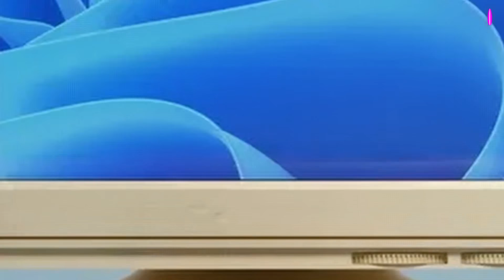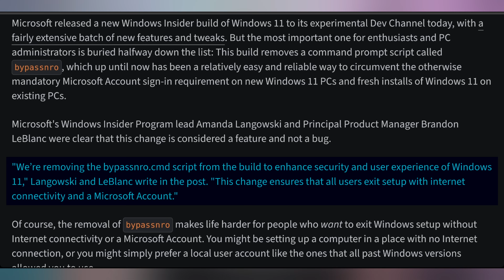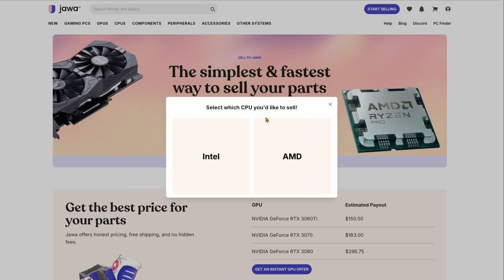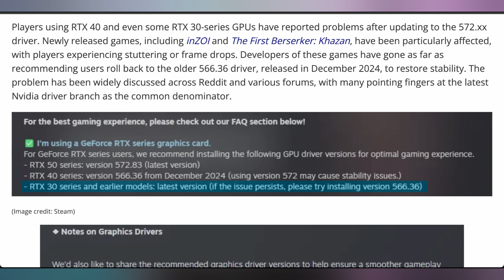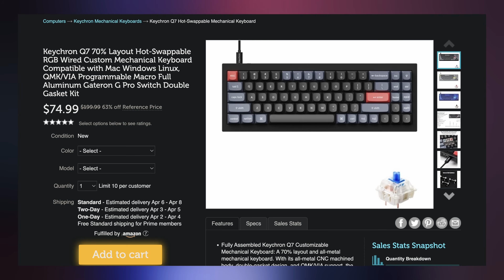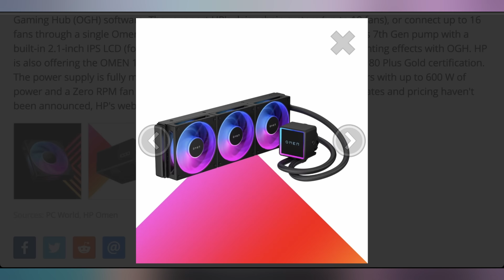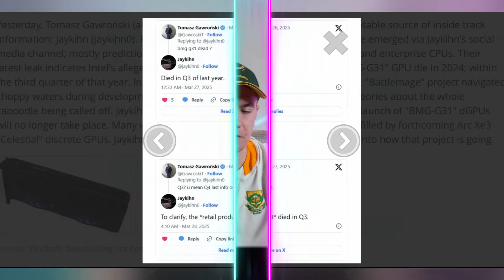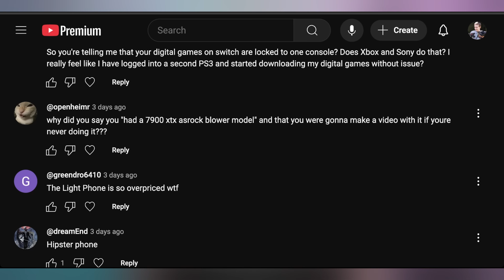Intel’s Abandoning It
0:00 - Intro
00:34 - My Brother’s New Song
01:03 - Microsoft Disables Workarounds
02:19 - Sponsor
04:12 - Copilot+ On Intel & AMD
04:48 - Go Back on Nvidia Drivers
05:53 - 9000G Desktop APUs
06:52 - UFD Deals
07:41 - Twitter Sells to TwitterAI
08:45 - AMD’s ZT Acquisition
09:29 - Omen PC Components
10:18 - High End Battlemage Abandoned
12:07 - Comment Response

Presenter: Brett Sticklemonster
Videographer: Brett Sticklemonster
Editor: Rikus Strauss
Thumbnail Designer: Reece Hill